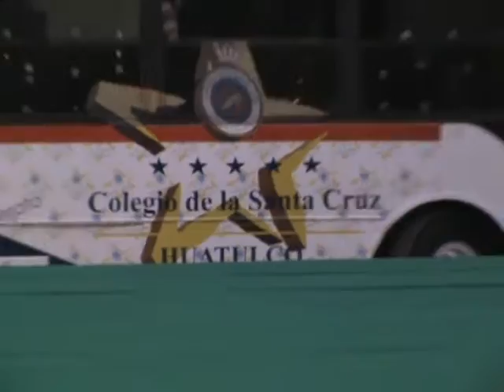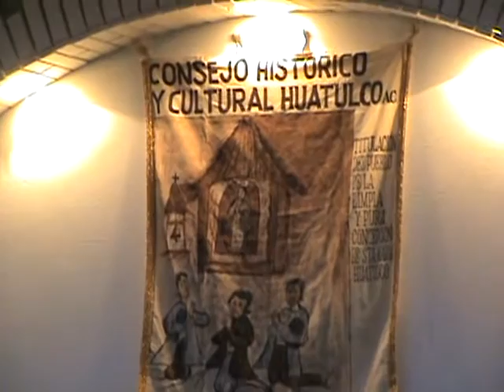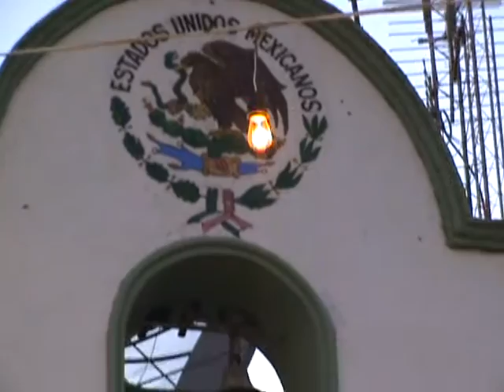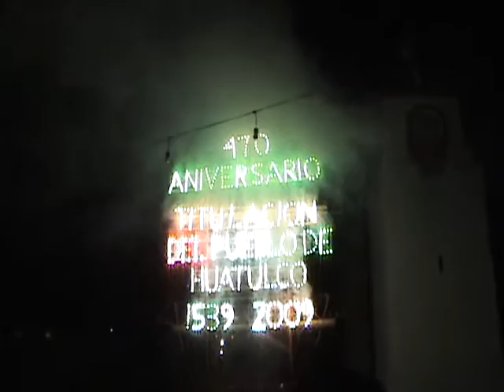RAICES HUATULCO-HUAMELULA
HUATULCO Y HUAMELULA, DOS PUEBLOS QUE COMPARTEN SUS TRADICIONES, SUS LASOS DE AMISTAD, DEBEN CONOCER SUS RAÍCES...ESTE VIDEO MUESTRA A TRAVÉS DE DOCUMENTOS QUE SON LEIDOS COMO FUERON REPARTIDOS LOS TERRRENOS A HUATULCO.. CADA 8 DE ENERO ES FECHA DE CELEBRACION DE LOS TITULOS DE ESTE LUGAR EN EL QUE ES DIA DE GRAN FESTEJO, LO CELEBRAN INVITANDO A MUCHAS DELEGACIONES CULTURALES DE LOS PUEBLOS VECINOS PARA ENGALANAR EL FESTEJO CON GRAN ALEGRIA COMO AQUI SE MUESTRA. SALUDOS solchontal